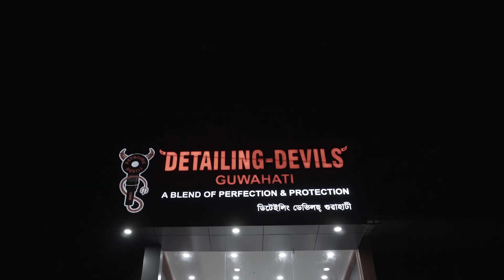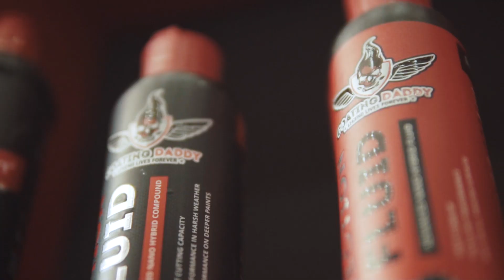Detailing Devils l Guwahati Studio l Grand Launch 2020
The journey of Devils began with a dream of giving the best shine to every ride in India! Now Detailing Devils Guwahati is ready to take that dream further with immense excellence and pride in their services. Detailing Devils Guwahati, ‘Grand Launch’, hope you enjoy the video.